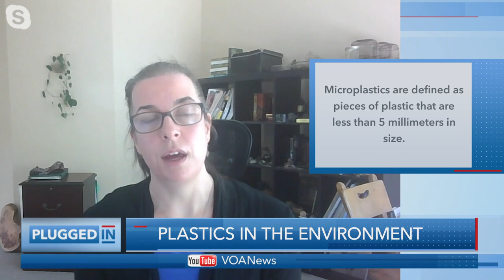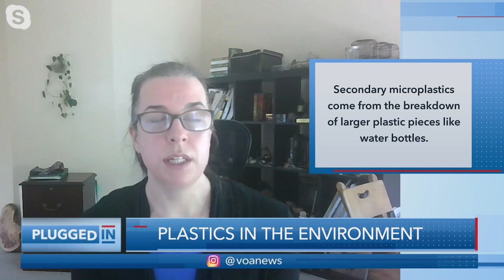“Plastics in the Environment” | Plugged In with Greta Van Susteren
This week on “Plugged In with Greta Van Susteren" for September 8, 2020: “Plastics in the Environment.”

In this previously aired episode, Plugged In looks at what decades of plastic waste mismanagement is doing to the planet.  A scientist, a policy maker and a young inventor offer a status report on the perils of plastic and what we can do about it.